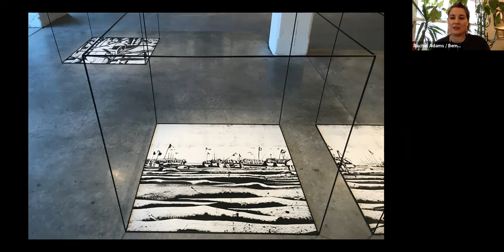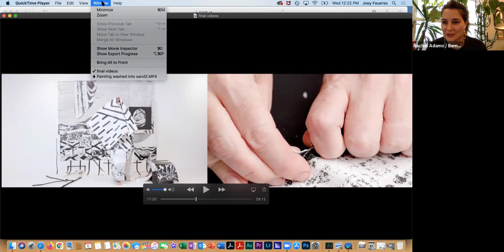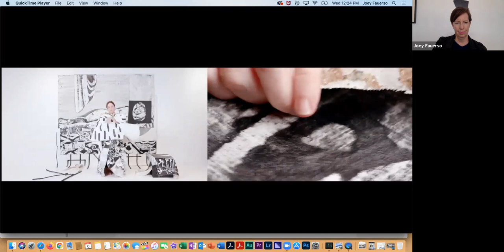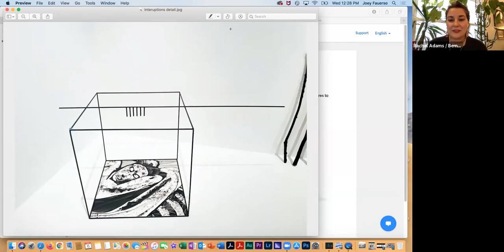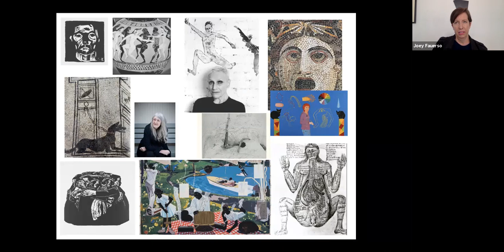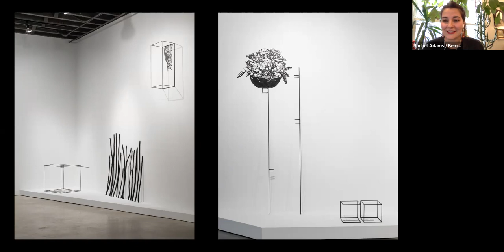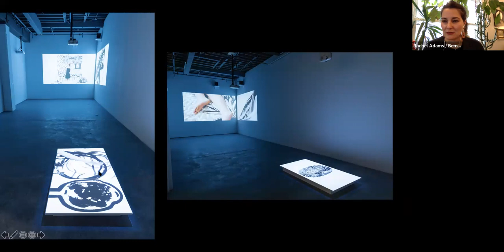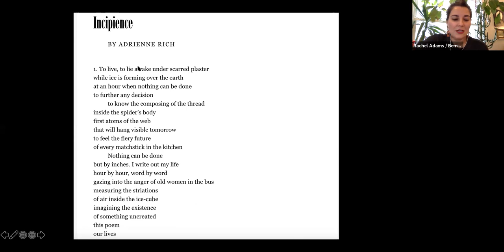Between Two Screens: Joey Fauerso and Rachel Adams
Exhibiting artist Joey Fauerso speaks with Rachel Adams, Bemis Center Chief Curator and Director of Programs, about her work in Inside the Spider’s Body, on view at Bemis through April 24.

Joey Fauerso: Inside the Spider's Body

Treading the thin line between creation and destruction, Joey Fauerso’s work explores dualities of the human condition, interweaving personal experiences with the current socio-political climate. Through painting, sculpture, performance, and film, Fauerso’s graphic works lean heavily on humor and tragedy, speaking to both fragility and resilience. After being diagnosed with breast cancer, Fauerso's work shifted, opening the door for her personal life and anxieties to influence and exist within her practice. As a mother and an artist, she is inspired by the temporality and impermanence of childhood and the (almost) tragic theatricality of growth which she marries with historical references, mythology, and one’s relationship between the body and the landscape. Experiencing her work means stepping behind the curtain and encountering layers of complexity that surround the current moment. Forever in transition, oscillating between harmony and discord, Fauerso explores how humanity always plays multiple roles.

Joey Fauerso (b. 1976, San Antonio, TX) is an artist and Professor in the School of Art and Design at Texas State University. Recently her work has been included in exhibitions at Blue Star Contemporary, MASSMoCA, the Drawing Center in New York, The David Shelton Gallery in Houston, and Antenna Gallery in New Orleans. Fauerso received her MFA from the University of Wisconsin-Madison, WI in 2001, and a BFA from the University of Iowa, Iowa City in 1998. She is the recipient of numerous grants and residencies including BSC’s Berlin Residency Program with Künstlerhaus Bethanien in Berlin, Germany and the Drawing Center’s Open Sessions Residency in New York (2014-15). She lives and works in San Antonio with her husband Riley Robinson and their two sons.

Inside the Spider's Body is one of three solo exhibitions in Intimate Actions.

IMAGE: Joey Fauerso; Views of North America (detail), 2019; Painted wood, canvas, and steel; Installation; Courtesy of the artist.